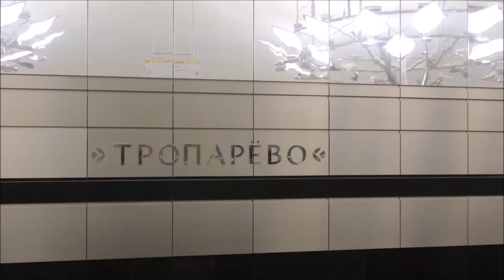В метро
Кадры были взяты со дня открытия новой станции в Москве. Сразу же выбрал музыку.